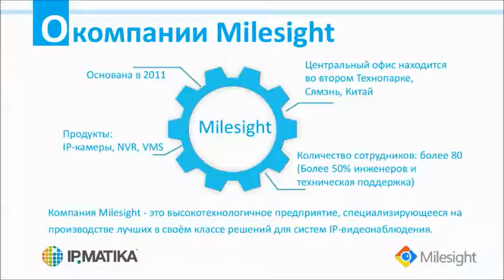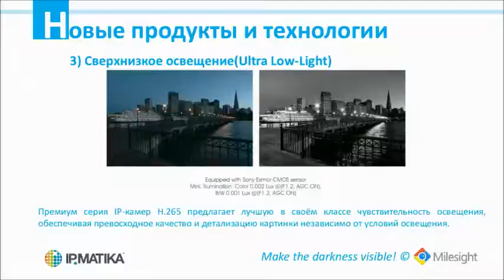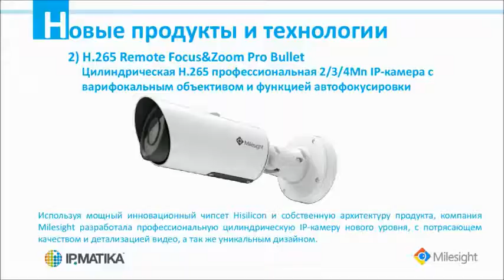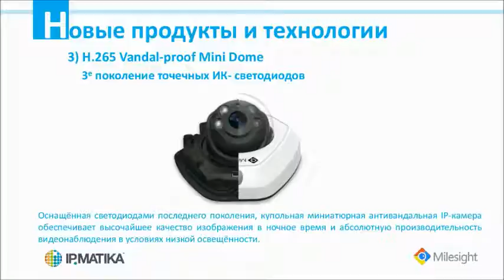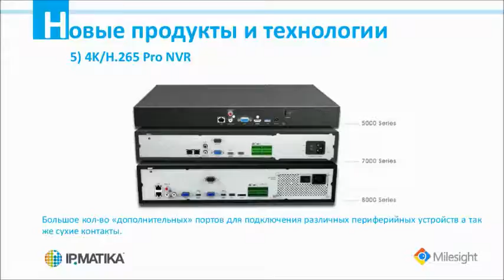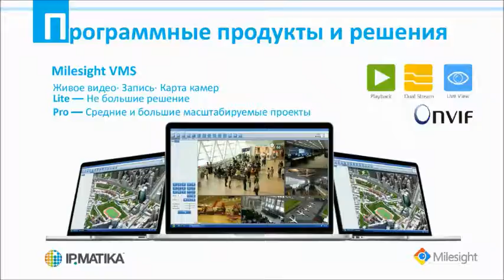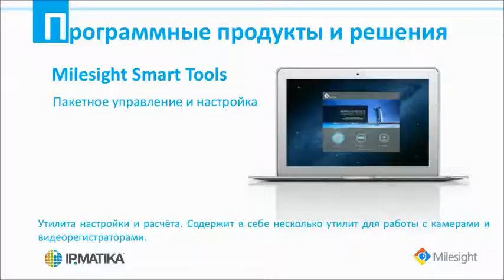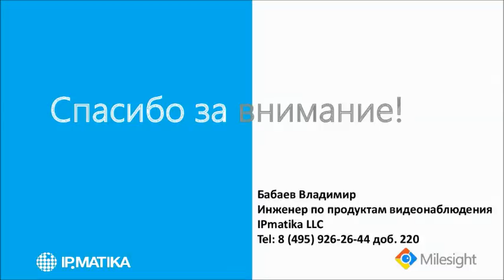2016 - Вебинар "Milesight. H265. Новые продукты и возможности"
Спикер: Владимир Бабаев, инженер по продукции видеонаблюдения ООО "АйПиМатика".